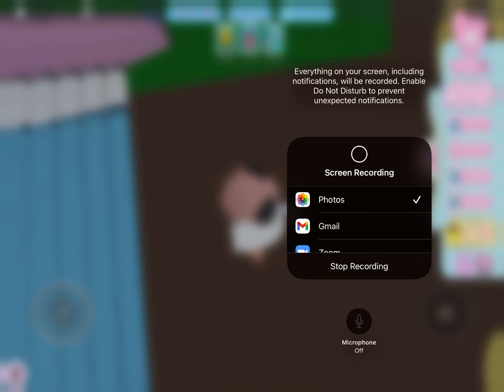HOW TO STAY MODIVATED TO DIAMOND FARM! Roblox Royale High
Hopefully you will be more motivated when diamond farming.